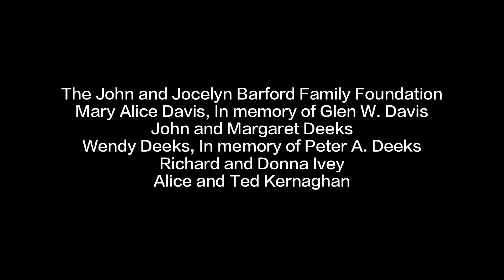Canada Files Ep 13: Highlights of Season 1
A selection of interview highlights from the first season of Canada Files, with Host Jim Deeks.